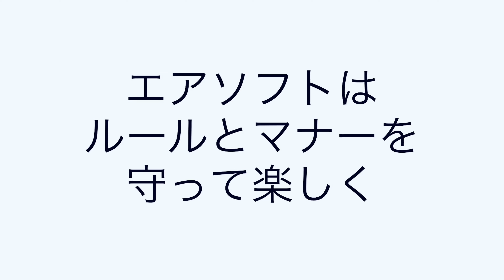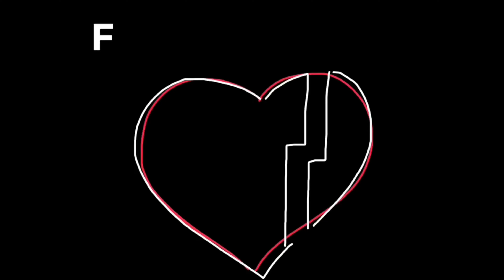利き目と利き手が逆でも当てられる狙い方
「右利きだけど、利き目が左」「左利きだけど、利き目は右」という方
狙いをつける時に利き目の視界が強くて、狙いづらくなっていませんか？

狙い方の工夫に関して、お話させていただきます。